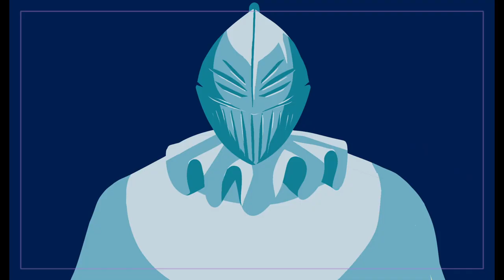Rabbit Heart (Raise it Up) SPIRE oc animatic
Short animatic for one of the two SPIRE games i'm running!

Chrysocholla (yellow ghost) : My npc
Llysandre (knight) : Sepulchretide.tumblr.com

The links aren't clickable bc i havent properly verified my youtube account :v: